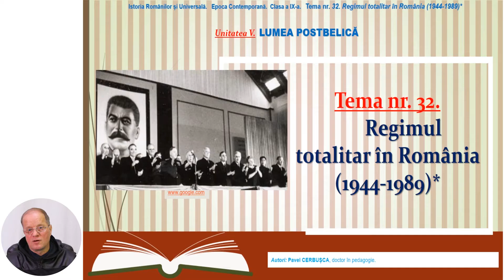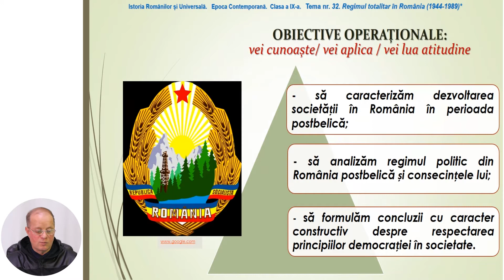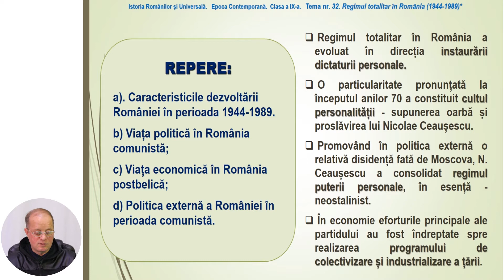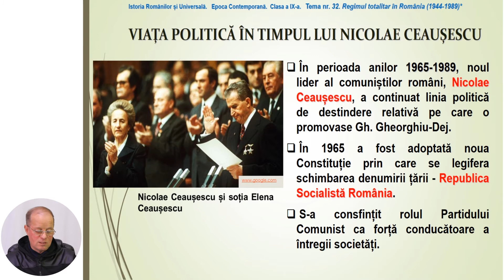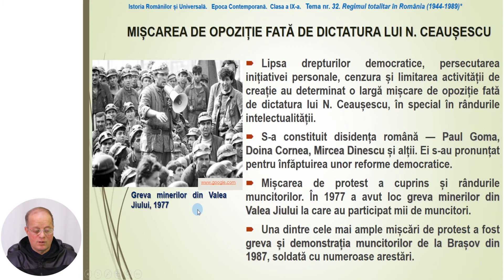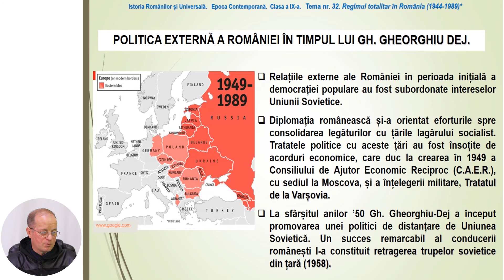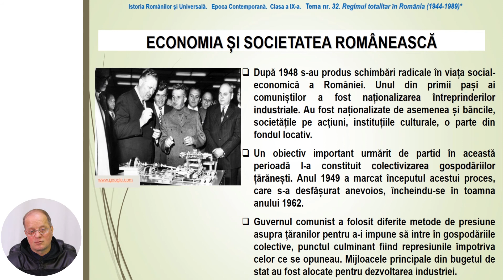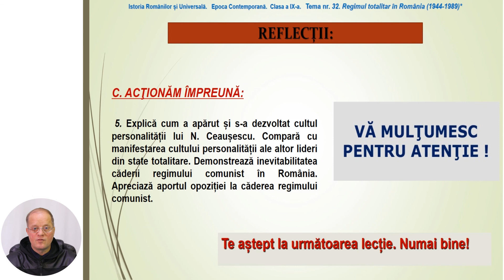Istoria Românilor și Universală, Clasa a IX-a, Regimul totalitar în România (1944-1989)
Tema: Regimul totalitar în
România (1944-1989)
Profesor: Cerbușca Pavel
Autor: Cerbușca Pavel